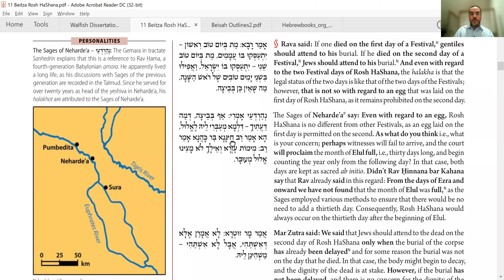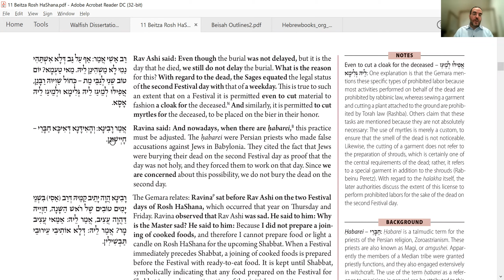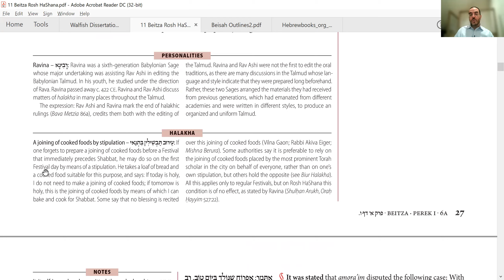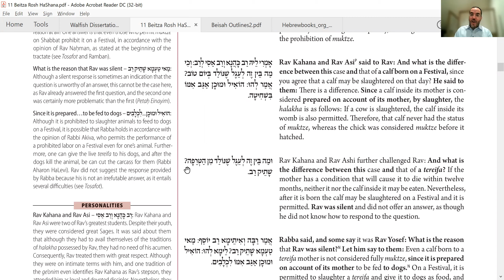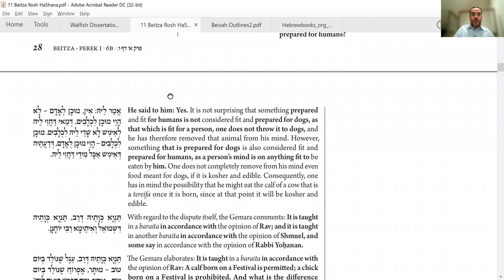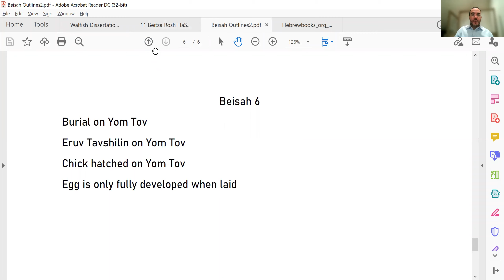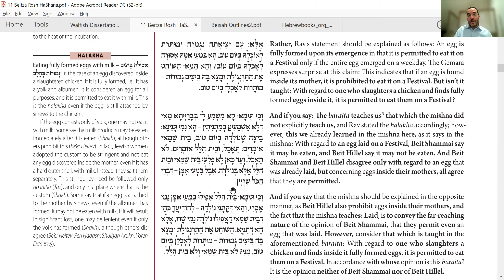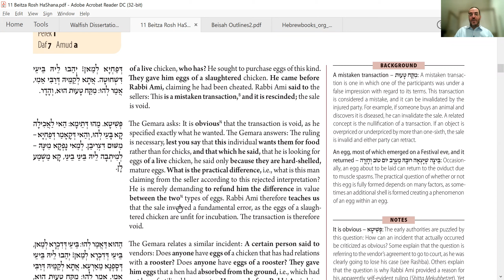Daf Yomi - Beisah 6 - Burial on Yom Tov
Beisah 6
Burial on Yom Tov
Eruv Tavshilin on Yom Tov
Chick hatched on Yom Tov
Egg is only fully developed when laid